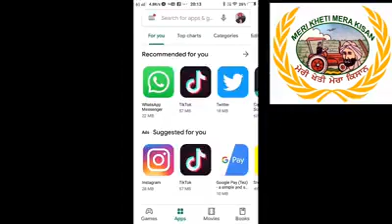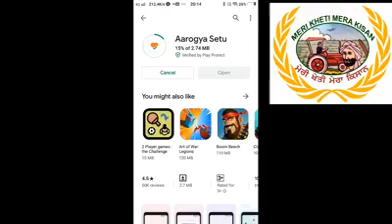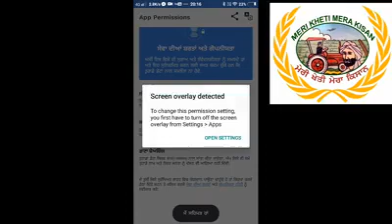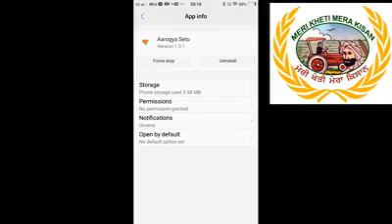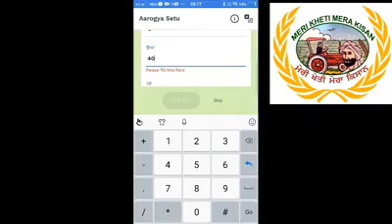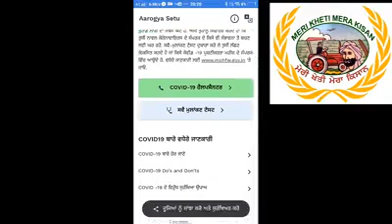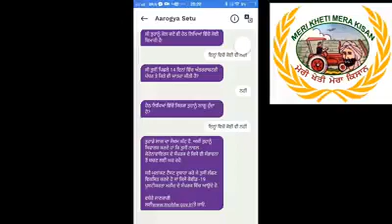Aarogya setu app download now and corona virass fighting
Hello guys well come to channel technical bangerh

Instagram in :jsbangerh